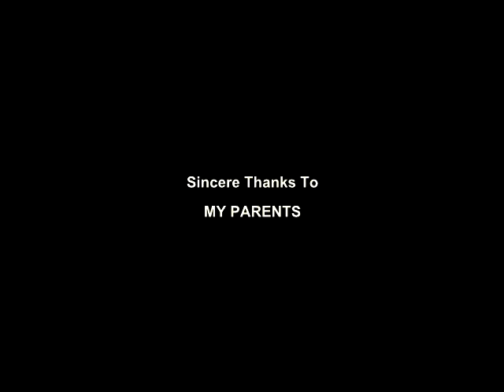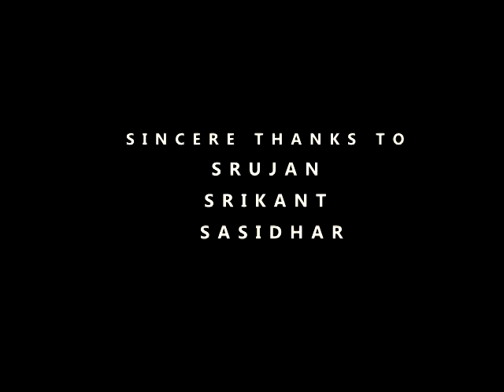a THOUGHT short film by Rizwan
My Third Short Film

Won First Prize At Technograil '10-Andhra University

CAST :Azhar Ali ,Adil
Written & Directed By : Rizwan Hussain